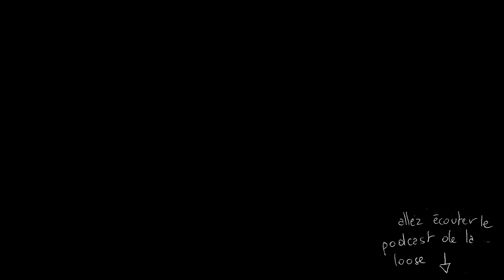2 Tocards Font du Stand Up 2 #5 - Comité d'entreprise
Retrouvez nous tous les Mardis à la Maison Café (Nantes)